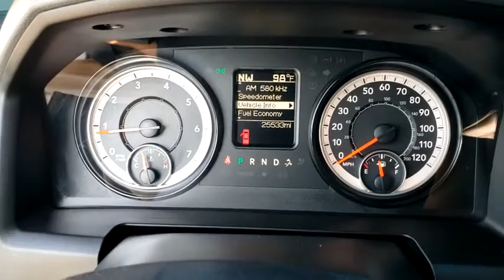2018 Ram 1500 New Smyrna Beach, Port Orange, Daytona Beach, Deltona, Sanford, FL N405858A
Bright White Clearcoat Used 2018 Ram 1500 available in New Smyrna Beach, Florida at New Smyrna Chrysler. Servicing the Port Orange, Daytona Beach, Deltona, Sanford, FL area.

GVWR: 6 800 LBS (STD),TRANSMISSION: 8-SPEED AUTOMATIC (845RE) (STD),RADIO: UCONNECT 3 W/5 DISPLAY -inc: 5.0 Touchscreen Display SiriusXM Satellite Radio 1-Year SiriusXM Radio Service No Satellite Coverage w/AK/HI/PR/VI/GU For More Info Call Integrated Voice Command w/Bluetooth Rear View Day/Night Mirror Overhead Console GPS Antenna Input Temperature & Compass Gauge,DIESEL GRAY/BLACK CLOTH 40/20/40 BENCH SEAT,REMOTE KEYLESS ENTRY W/ALL-SECURE,WHEELS: 17 X 7 ALUMINUM (STD),TIRES: P265/70R17 BSW AS (STD),POPULAR EQUIPMENT GROUP -inc: Remote Keyless Entry w/All-Secure SiriusXM Satellite Radio 1-Year SiriusXM Radio Service No Satellite Coverage w/AK/HI/PR/VI/GU For More Info Call ,ENGINE: 3.6L V6 24V VVT -inc: Flex fuel capable (STD),3.55 REAR AXLE RATIO,BRIGHT WHITE CLEARCOAT,SIRIUSXM SATELLITE RADIO -inc: 1-Year SiriusXM Radio Service No Satellite Coverage w/AK/HI/PR/VI/GU For More Info Call ,QUICK ORDER PACKAGE 22J EXPRESS -inc: Engine: 3.6L V6 24V VVT Transmission: 8-Speed Automatic (845RE) Front Fog Lamps Rear Floor Mats Front Floor Mats Body Color Front Fascia Body Color Grille Body Color Rear Bumper w/Step Pads Ram 1500 Express,Rear Wheel Drive,Power Steering,ABS,4-Wheel Disc Brakes,Brake Assist,Aluminum Wheels,Tires - Front All-Season,Tires - Rear All-Season,Conventional Spare Tire,Power Mirror(s),Heated Mirrors,Intermittent Wipers,Variable Speed Intermittent Wipers,Privacy Glass,Power Door Locks,Automatic Headlights,AM/FM Stereo,MP3 Player,Auxiliary Audio Input,Adjustable Steering Wheel,Power Windows,Rear Bench Seat,Cruise Control,A/C,Vinyl Seats,Split Bench Seat,Auto-Dimming Rearview Mirror,MP3 Player,Auxiliary Audio Input,MP3 Player,Auxiliary Audio Input,Power Windows,Power Door Locks,Split Bench Seat,Engine Immobilizer,Traction Control,Stability Control,Traction Control,Front Side Air Bag,Tire Pressure Monitor,Driver Air Bag,Passenger Air Bag,Passenger Air Bag Sensor,Front Head Air Bag,Rear Head Air Bag,Child Safety Locks,Popular Equipment Group,Quick Order Package 22J Express,1-Year SiriusXM Radio Service,6 Speakers,AM/FM radio,Audio Jack Input for Mobile Devices,Media Hub (USB,AUX),Radio data system,Radio: 3.0,Radio: Uconnect 3 w/5 Display,Remote USB Port,SiriusXM Satellite Radio,Air Conditioning,Power steering,Power windows,Rear Folding Seat,Tip Start,Traction control,4-Wheel Disc Brakes,ABS brakes,Body Color Rear Bumper w/Step Pads,Dual front impact airbags,Dual front side impact airbags,Front anti-roll bar,Front wheel independent suspension,Low tire pressure warning,Occupant sensing airbag,Overhead airbag,Rear anti-roll bar,Remote Keyless Entry w/All-Secure,Brake assist,Electronic Stability Control,ParkView Rear Back-Up Camera,Delay-off headlights,Front Fog Lamps,Fully automatic headlights,Speed control,Active Grille Shutters,Black Exterior Mirrors,Body Color Front Fascia,Body Color Grille,Delete Spray In Bedliner,Electronic Shift,Exterior Mirrors w/Heating Element,Heated door mirrors,Power door mirrors,Ram 1500 Express,Rear step bumper,5.0 Touchscreen Display,Auto-dimming Rear-View mirror,Carpet Floor Covering,Charge Only Remote USB Port,Driver door bin,For More Info,Call ,Front Floor Mats,GPS Antenna Input,Integrated Voice Command w/Bluetooth,No Satellite Coverage w/AK/HI/PR/VI/GU,Overhead Console,Rear Floor Mats,Rear View Day/Night Mirror,Tachometer,Temperature & Compass Gauge,Tilt steering wheel,Voltme